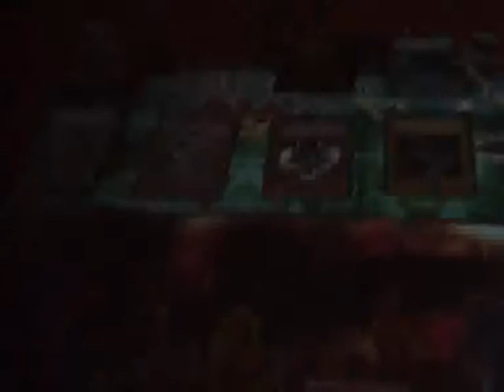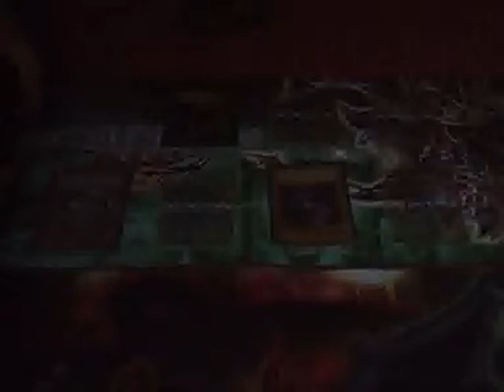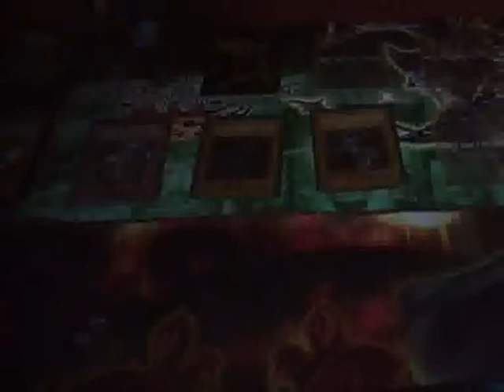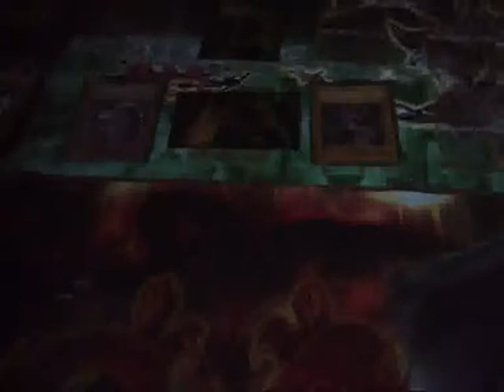BEWD vs Spellcaster - 3.2.10 - part 2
Part 2 of the yugioh fun duel at SixSamuraiJoe's.

Blue Eyes White Dragon/Yubel vs Spellcasters.